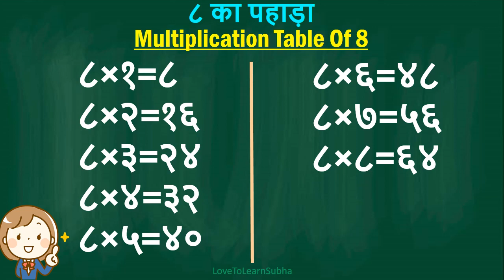Table of 8| 8 का पहाड़ा|Learn Multiplication Table of 8|Maths Tables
Table of 8|8 का पहाड़ा|Learn Multiplication Table of 8|Maths Tables |Multiplication Tables |8 Table |Maths Table |Maths Basic |हिंदी पहाड़ा

This video is to help kids learn the 8 Tables (or) Table of 8.
8 x 1= 8
8 x 2=16...

Basic Maths concept kids ,Class 1,Class 2,Class 3,Grade 1,Grade 2,Grade 3

This one is from LoveToLearn-"Kids and Maths Zone"

8 table
,8 table english
,8 table for kids
,8 tables for kids
,8 tables english
,multiplication tables
,multiplication
,multiplication table 8
,multiplication tables 8
Maths Table,
Maths multiplication table
,8 table
,tables
,maths tables
,8 ka pahada
,maths tables
,maths tables for kids

maths concept for class 1
maths
Arithmetic
premath concept
Maths basics
Basic Maths
maths basic
maths basic concepts
maths basics
maths basics in english
maths tricks
maths basic formulas
math concepts

kidsline educational videos for toddlers
educational videos for children
educational videos
premath concept
Maths basics
Basic Maths

kids songs
kids
kids rhymes
kids learning
kids videos for learning
kids videos for learning english
kids videos for learning kindergarden
kids videos for kids hindi
kids videos for kids tamil
kids videos for kids telugu
kids learning videos
kids learning
kids learning videos kindergarten